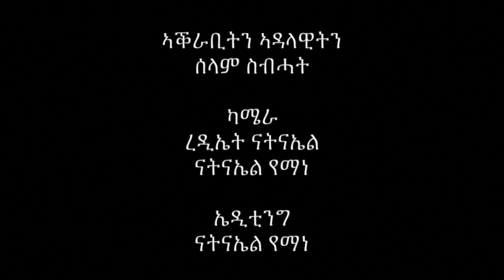ዝተወሃበኒ ራእይ@SElam Show with Dr Rev Berhane Meles Part 4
Well come to 'The Selam Show' one of the Popular show hosted by Selam Sebhat, airing each Saturday  & Sunday at 11:00 a.m. in Eritrean/Ethiopia Time on Maezer TV, You tube, Facebook.
The objective of this channel is to Educate, Empowering, Motivate and give awareness to my fellow HABESHA community both in Spiritual  and moral aspect of life journey.

" IF YOU WONT TO WALK FAST, WALK ALONE.
  IF YOU WONT TO WALK FAR, WALK TOGETHER."
                                                                        African proverb
Lets walk together!